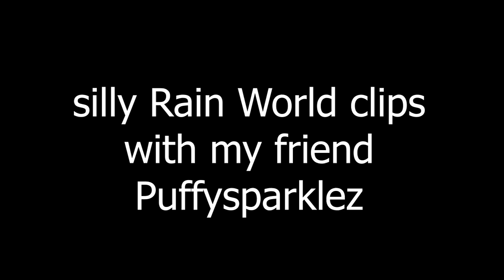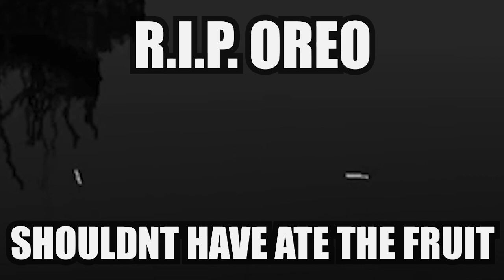Silly rain world clips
two scugs, one knows what there doing and the other is along for the ride. both are very stilly and share a braincell